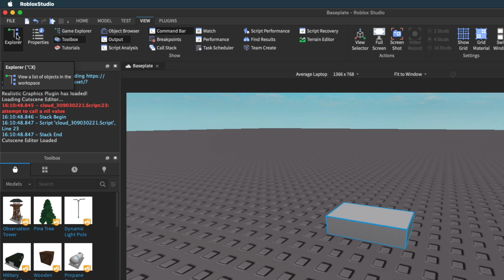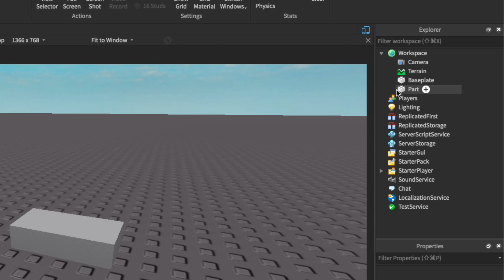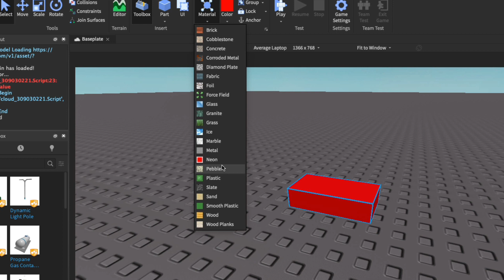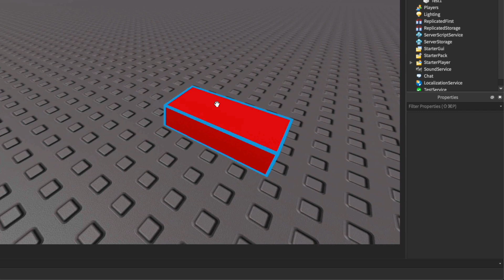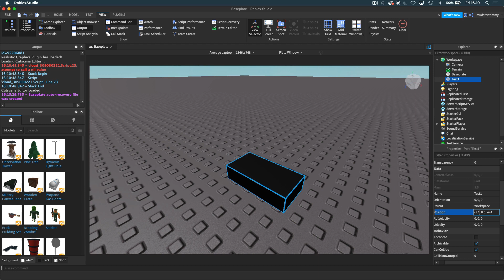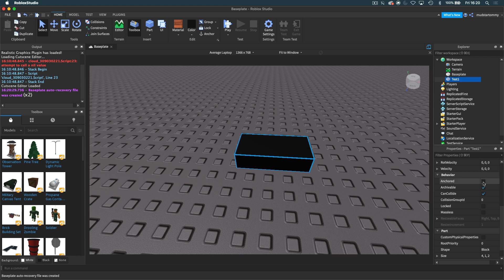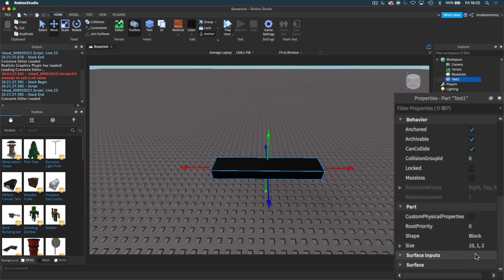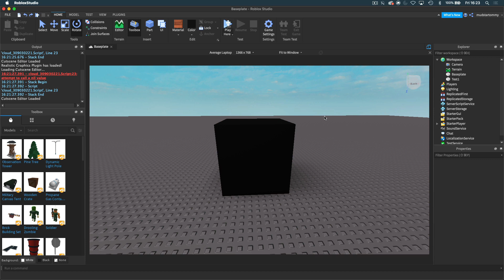Properties In Roblox Studio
Hey Guys! In today's video, I will be going over Properties in Roblox Studio.

So today I go over things from size, position, colour, transparency, and more!

My Roblox Username: mudstartommy